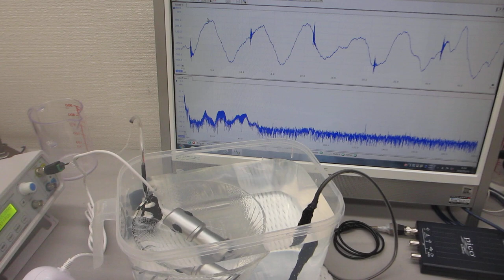ポータブル超音波洗浄器の利用技術